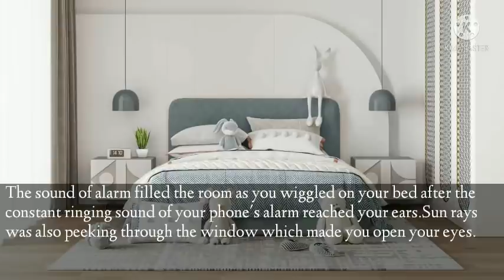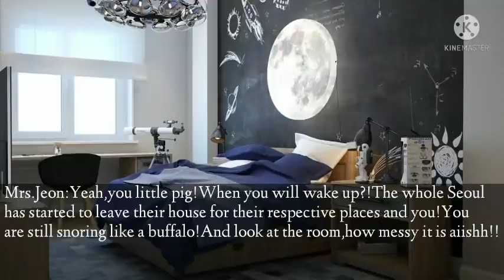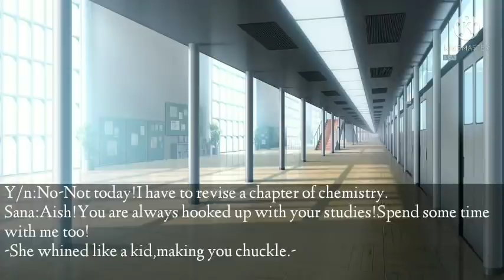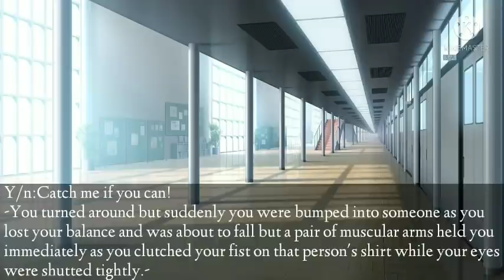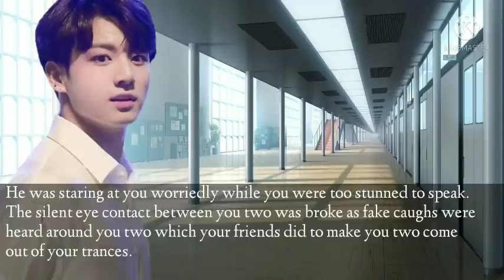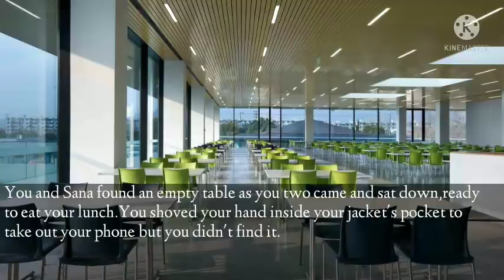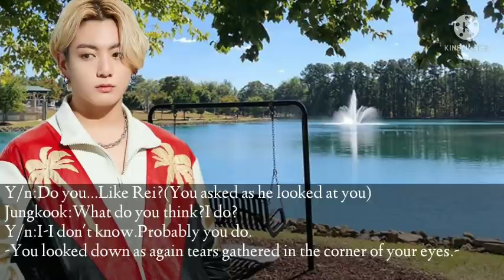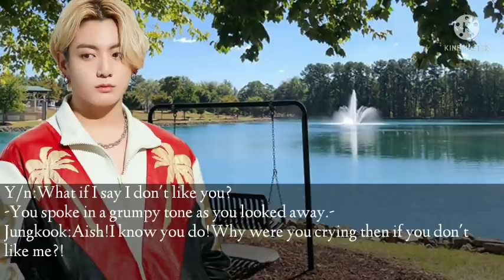Jungkook ff||When You Found Your Crush Proposing To Another Girl||Jungkook Oneshot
🌼Hello sweeties,thanks for clicking on this video.Hope you liked it.

🌼If my storylines unfortunately matches with someone,then don't call any of us copycat.We may share the same braincells.

🌼 Sorry for any grammatical mistakes.

🌼Finally,stay safe,stay gold.Don't forget to love yourself.Borahae💜